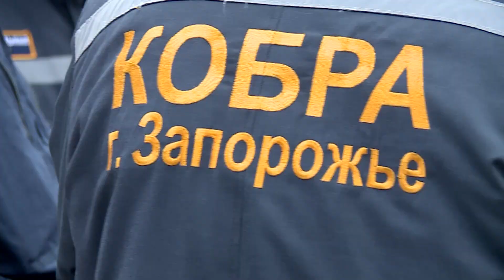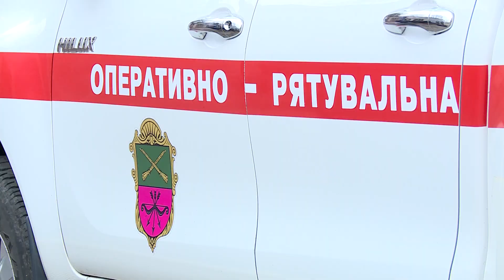ПЕРЕДАЄМО БРОНЕЖИЛЕТИ: 50 ЗАХИСНИХ КОМПЛЕКТІВ ДЛЯ «КОБРИ»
Метінвест та «Запоріжсталь» продовжують забезпечувати захисною амуніцією українських захисників та рятівників. 50 комплектів з бронежилетами та касками отримали  бійці комунальної спеціальної воєнізованої аварійно-рятувальної служби «Кобра».